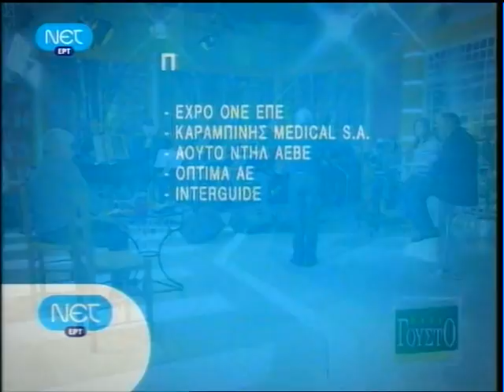Αφιέρωμα στο Ζεϊμπέκικο με τον Λεωνίδα Βελή – «Έχει γούστο» (16-4-2010)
Aφιέρωμα στο Ζεϊμπέκικο με τον Λεωνίδα Βελή στην εκπομπή της ΝΕΤ «Έχει γούστο» με την Μπήλιω Τσουκαλά στις 16 Απριλίου 2010.
Τραγούδησε ο Λεωνίδας Βελής και χόρεψαν τα αδέρφια Ιγνάτιος και Γρηγόρης Πιπίνης.
Στο studio της εκπομπής παραβρέθηκε ο ερευνητής του λαϊκού τραγουδιού και επιμελητής μουσικών εκδόσεων Νίκος Διονυσόπουλος.
Επιμέλεια οπτικοακουστικού υλικού: Νίκος Νικόλιζας
Σκηνοθεσία: Χρήστος Φασόης